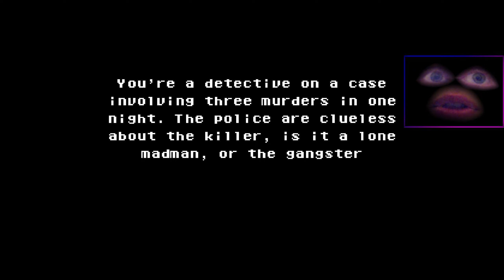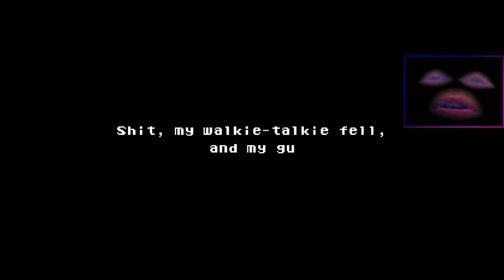YOU ARE A DRUNK PRETENDING TO BE A DETECTIVE - Something Rush